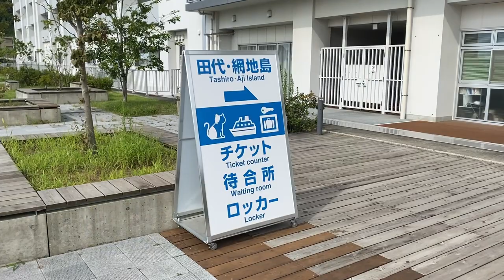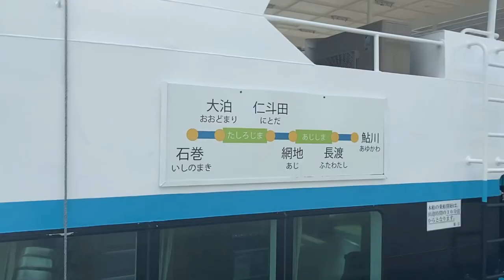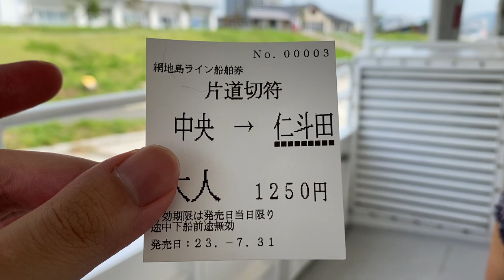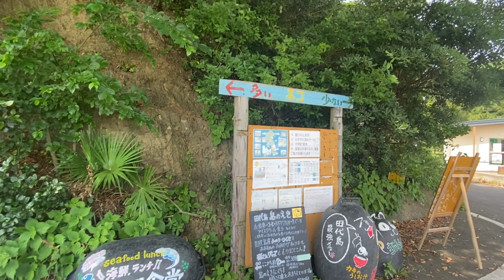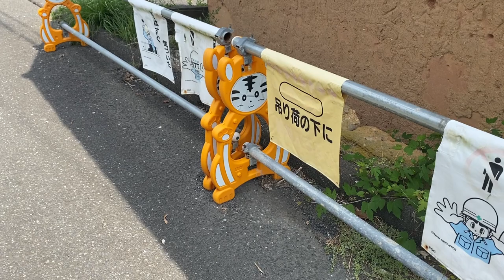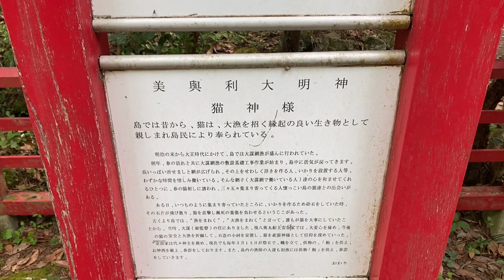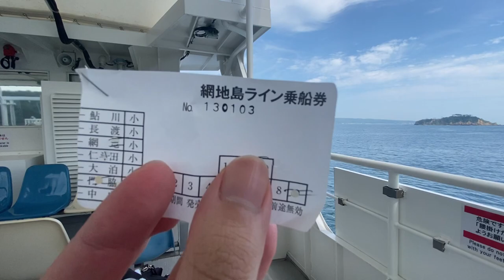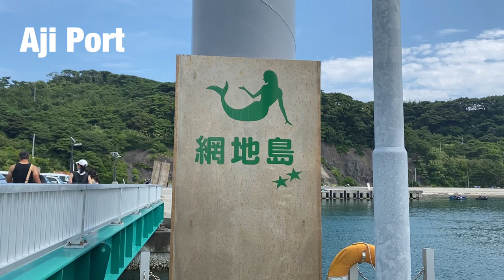Japan's Cat Island 🐈 | Tashirojima Island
■Location
▽Ishinomaki Station

■CHAPTER🕐
00:00 Opening
00:28 Ishinomaki Station
00:50 Ajishima Line Chuou Port
02:55 Tashirojima Island
04:35 Island Station
06:19 Cat's meal time
08:58 Cat Shrine
11:22 Ajishima Island
13:26 Ending

cat island in Japan
japan cat island
japanese cat island